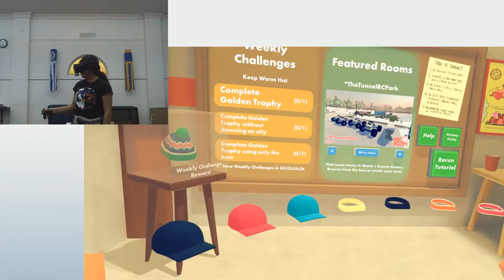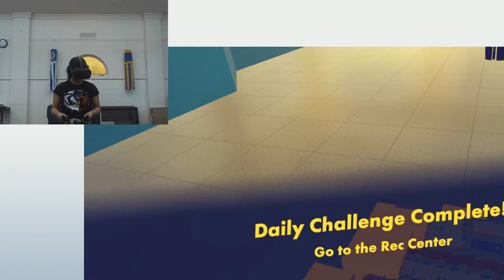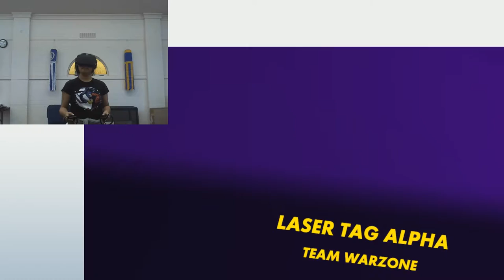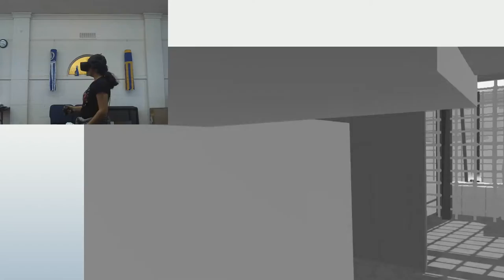Virtual Reality at the Library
Playing with the Oculus Rift at the library!